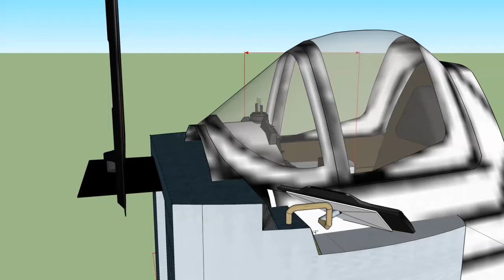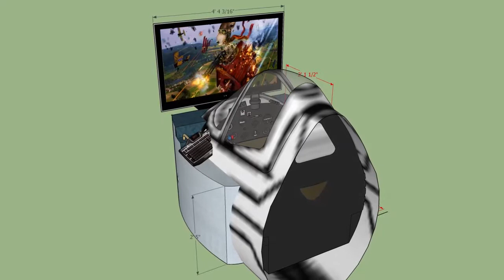Flying Desk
It would be insulting your view